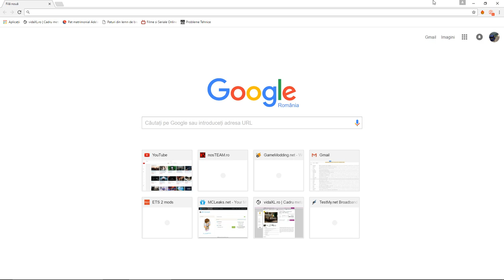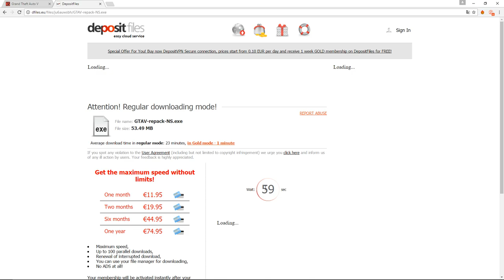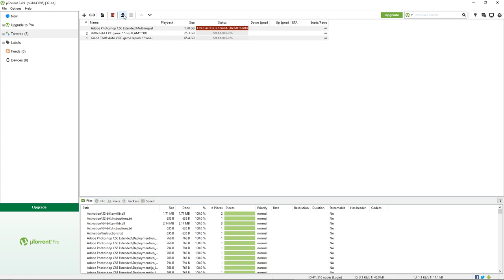Tutorial pas cu pas - Cum sa instalezi GTA V?(Update V877) PART 1/2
Pentru ca jocul sa functioneze cum trebuie,aveti nevoie de:
-DirectX
-Framework
-C++